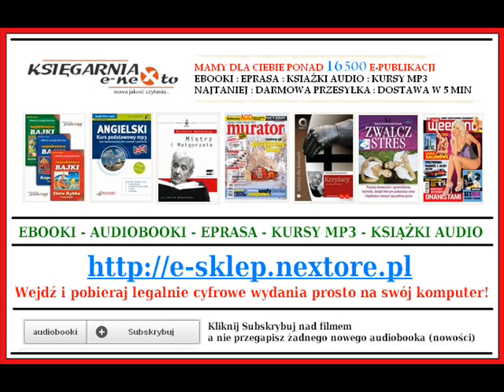KARIERA NIKODEMA DYZMY (AudioBook Mp3) - Kariera Nikosia Dyzmy.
Jeden z największych polskich bestsellerów dwudziestego wieku! Trzy razy przeniesiony na ekran, z niezapomnianymi kreacjami głównych bohaterów, jakie stworzyli Roman Wilhelmi, Eugeniusz Bodo i Cezary Pazura. Pomimo upływu czasu Kariera Nikodema Dyzmy jest aktualna w obecnej rzeczywistości. Perypetie i błyskotliwa kariera polityczna niejakiego Dyzmy w humorystyczny sposób obrazuje ciemniejszą stronę II RP gdzie znajomości, dostęp do salonów władzy i korupcja stanowiły podstawy kariery niejednego polityka.

Autor: Tadeusz Dołęga-Mostowicz
Lektor: Jacek Kiss
Liczba stron: 47
Długość nagrania: 12:07:41
Wydawca: Heraclon International Sp. z o.o.

Więcej Książek Audio (Mp3) pobierzesz na stronie:
Mamy dla Ciebie już ponad 19 000 e-Publikacji
eBooki - AudioBooki - ePrasa - Kursy Językowe na Mp3